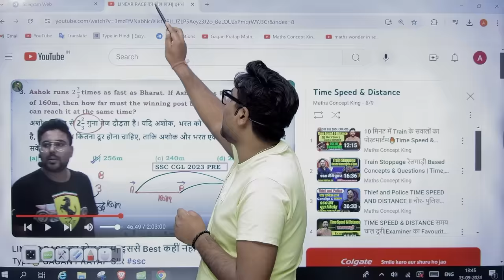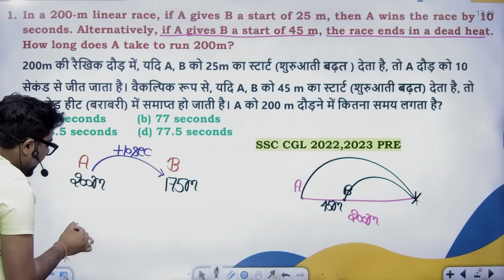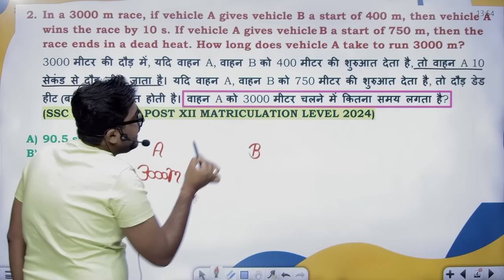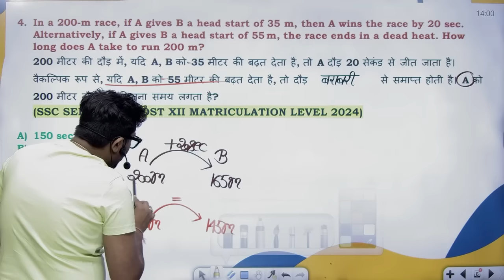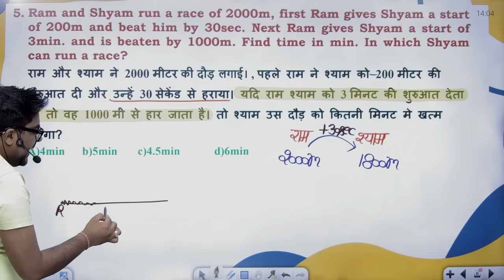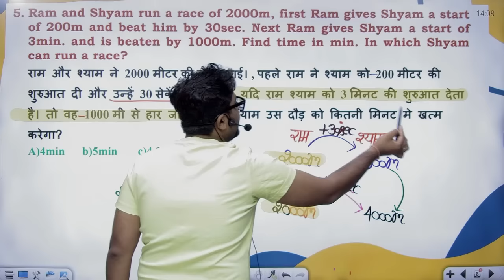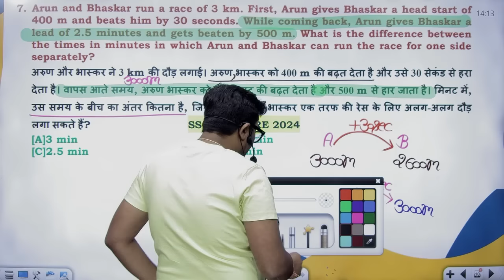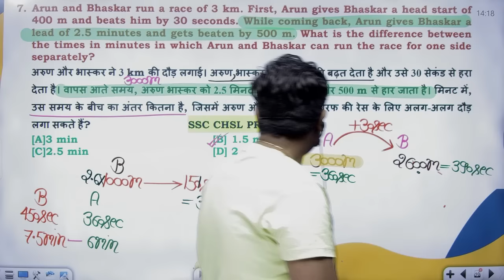SSC CGL 2024 ( Race दौड़ ) सबसे Trending टॉपिक By Gagan Pratap Sir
💥SSC CGL MAINS Batch Join करने के लिए Playstore से Careerwill App Download करे।

New Batch

PRE + MAINS
ARITHMETIC + ADVANCE MATHS
📢 UPDATED CONTENT
📢 DIGITAL BOARD LIVE CLASSES